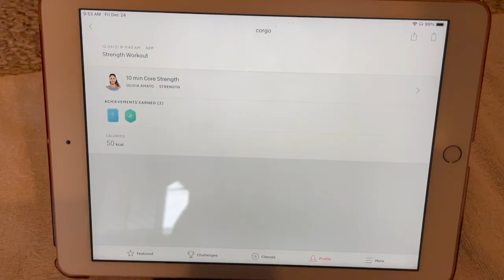last vlogmas of 2021! awesome peloton ride, charcuterie board, spiked egg nog! | VLOGMAS DAY 25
vlogmas day 25!! We made it! Merry Christmas! I do leg day hardcore stack, and a new favorite peloton ride of mine! I make a charcuterie board, talk to my mom about her ride, eat dinner, make spiked egg nog, and watch don't look up! Vlogmas was such much fun and thank you for all the support during it, I really appreciate it! I've never done something like this before and it was a super cool experience. See you guys next year!
peloton username: corgo
fitness instagram: emma_cycle
personal instagram: emma_adams

Mat underneath my bike
Maven thread headbands